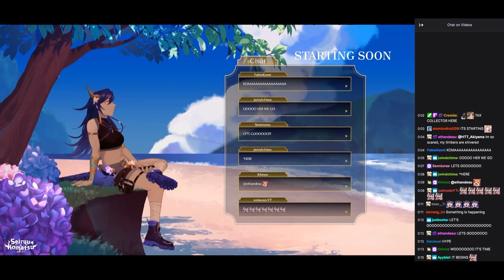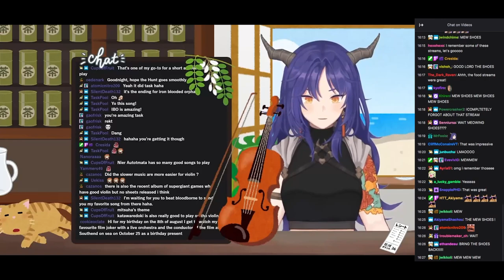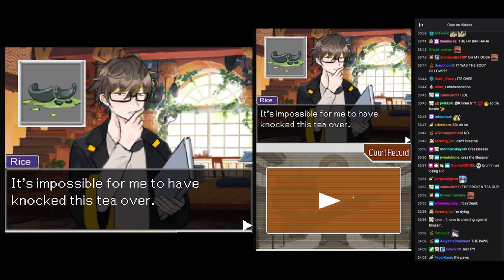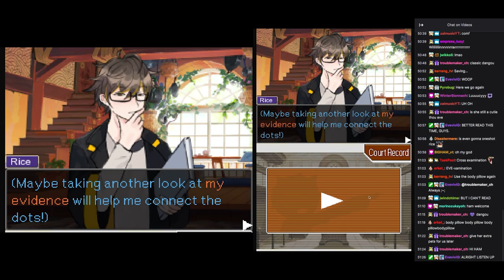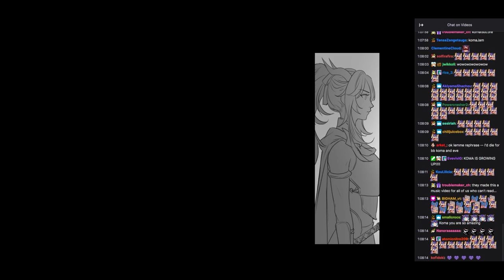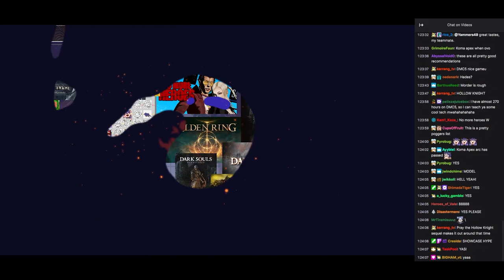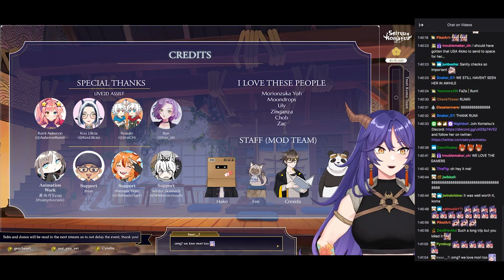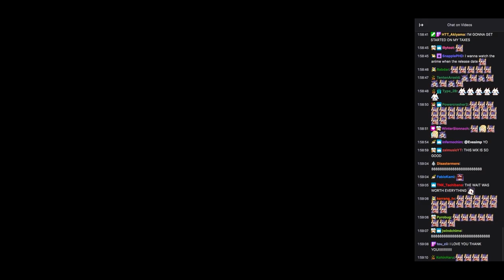THE DRAGON RETURNS | SEIRYU KOMATSU 2.0 REDEBUT VOD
WELCOME TO THE YUL NOIR TEAHOUSE 🍵 Please check your weapons at the door.

I'M KOMA! I'm a teahouse dragon Vtuber that enjoys kicking down doors and entertaining my guests with my hobbies. I stream mostly action games and also like to sing, draw, and occasionally share my cooking!

This is my comeback stream that I have been preparing ever since I went on an unofficial hiatus starting August 2021. I had the pleasure of collaborating with many of my friends and some amazing artists and designers for this entire showcase. All the projects are ambitions I never got to fully realize during my 1.0 period so it is with great honor that I am able to present them!

I want to build a world around the teahouse and its inhabitants and this is only the beginning. All these separate passion projects combine to create a one-package viewing experience, something I'd like to dedicate especially to Komagang. Thank you for your unending patience and support. We've created some amazing memories in the first year and I look forward to spending our next season together.